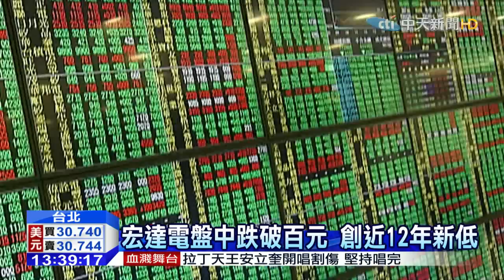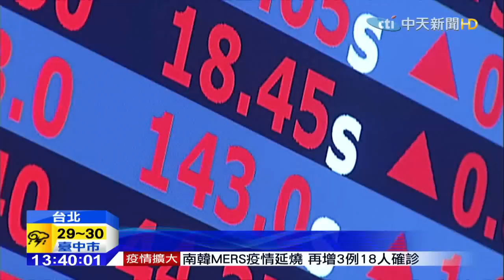20150601中天新聞 10%漲跌幅上路！ 台股盤中跌破百點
台股漲跌幅限制，從7%調高到10%，今天正式上路，結果今天一開盤，台股就一路下滑，盤中還一度跌破百點 ，失手9600點關卡，宏達電更是盤中直接摜破百元大關，創下近12年來的新低。